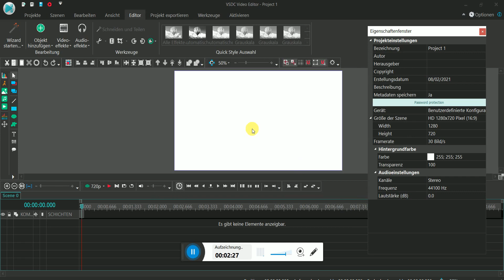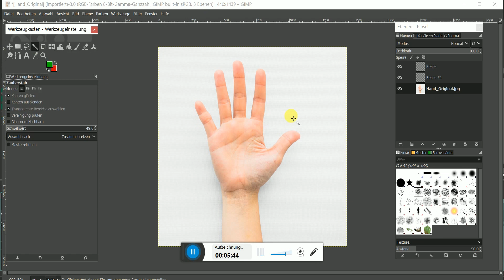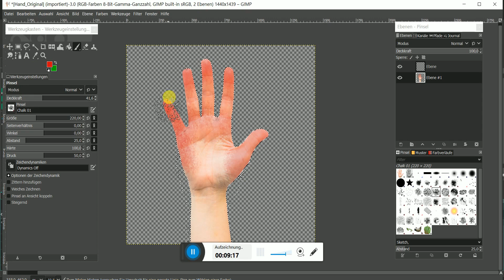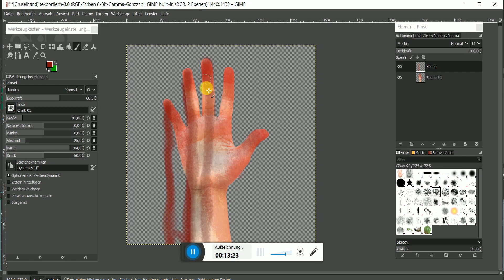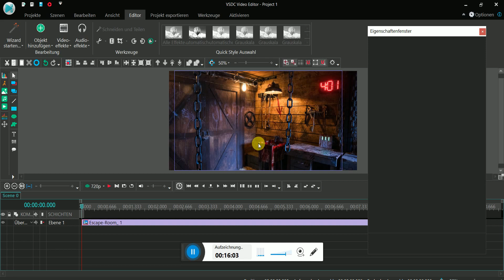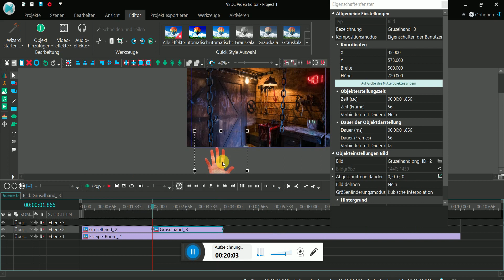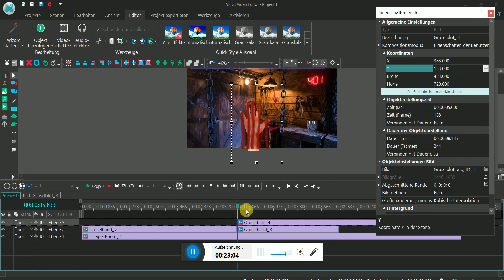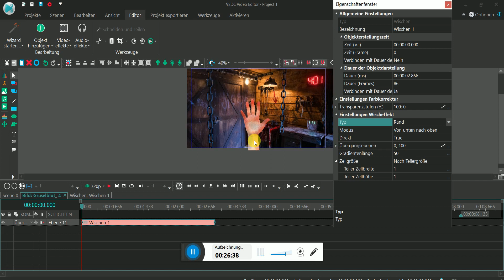[ANDREEs] VSDC Editor + GIMP - Blutige Horror Hand animieren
VSDC Editor + GIMP
Heute zeige ich euch, wie ihr eine Hand mit Blutspur erzeugt und bewegen lasst.